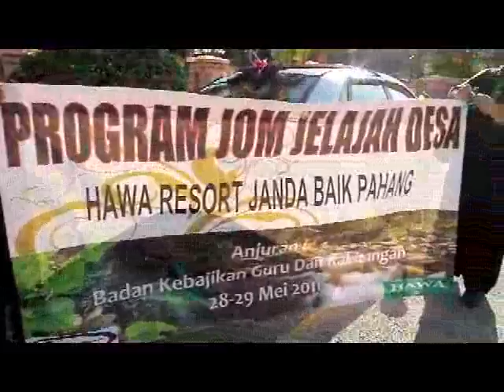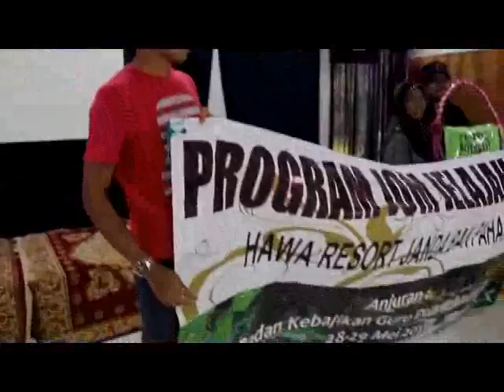Jom Jelajah Desa 2011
Program: Jom Jelajah Desa
Anjuran: Badan Kebajikan Guru dan Kakitangan
Tarikh: 28-29 Mei 2011
Tempat: Hawa Resort, Janda Baik, Pahang
Videographer: En.Abd Rahman bin Ali Bashah
Photographer: Pn Siti Sarah bt Mindar